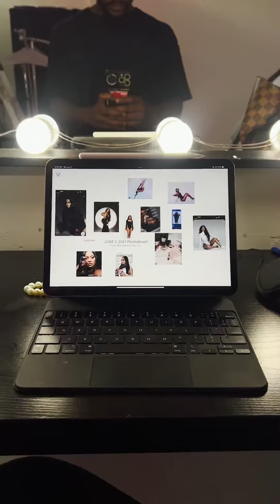Day 27: 30 days till I get shredded